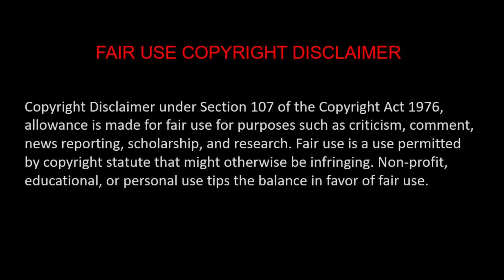Spiritual Warfare - Witches and warlocks destroy families then show up for the funeral.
May God bless and keep the mother.

We discuss social and cultural topics that are especially impactful to black women. However, all are welcome. Self-love, dating, relationships, and marriage are among the topics covered on this podcast. This is a safe space for us to connect and uplift one another.